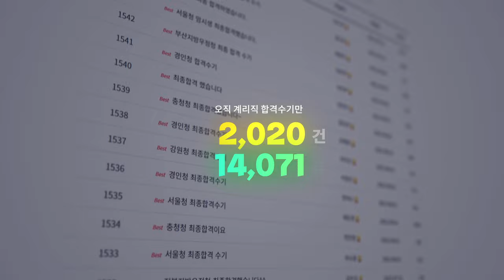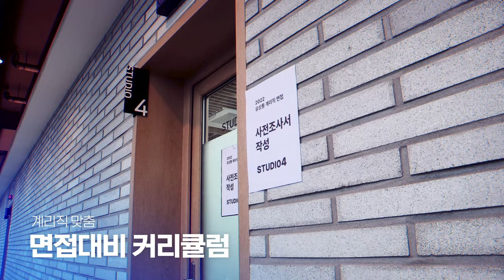[유상통] 계리직 합격자 수 1위, ‘유상통’ 진짜일까? 지금부터 팩트 체크 들어갑니다!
계리직 합격자 수 1위는 유상통이라는데? 과연 진짜일까?!
합격자 수 1위, 1타 강사진, 합격수기 등 유상통에 대해 궁금했던 포인트들을
지금부터 자세하게 팩트 체크해 보도록 하겠습니다!

✔ 계리직 합격자 수 1위?
- 계리직 5회 연속 합격자 수 1위
- 계리직 합격자 최다 배출
- 2022년 필기합격자 400명 돌파
* 2016~2022년 계리직 시험 유료 수강생 중 최종 합격자 확인 결과

✔ 계리직 1타 강사진?
- 합격자들이 모두 추천하는 유상통 선생님
- 컴퓨터일반 독보적인 1타, 유수쌤
- 우편상식, 금융상식 부동의 1타 고민말고 고민석쌤

✔ 진짜 합격자가 쓴 후기?
- 오직 계리직 합격수기만 누적 2,020건 1,387,635뷰
- 합격자의 모든 노하우가 여기에!

✔ 최종 합격까지 책임지는 사이트?
- 필기 대비는 기본, 면접 합격까지 책임
- 과목 개편, 우금 비중 강화 등 어떠한 변수에도 완벽 대응

23년, 24년 이후 시험까지 완벽 대비가 가능한 '유상통'
비교해 보고 검증해 봐도 역시 계리직 합격은 유상통입니다!

📌계리직 공무원 1위 유상통 팩트 체크가 더 궁금하다면?

💡 계리직 합격자 수 5회 연속 1위, 계리직 합격자 최다 배출 유상통 바로 가기